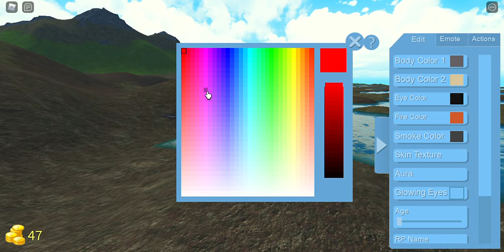Playing Wyvern Roleplay!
idk what to describe